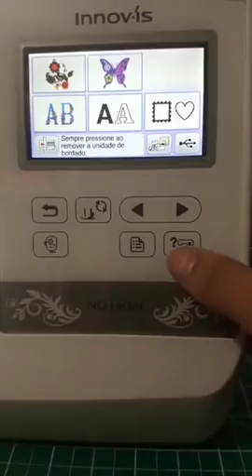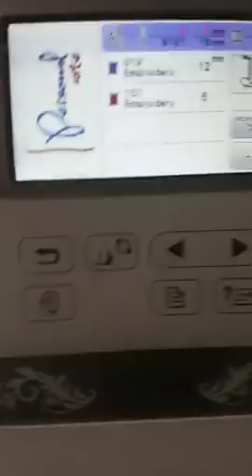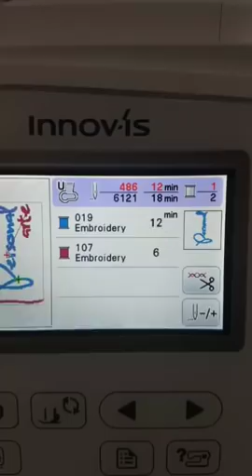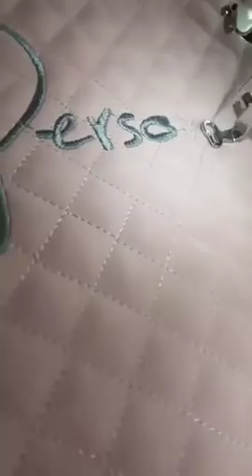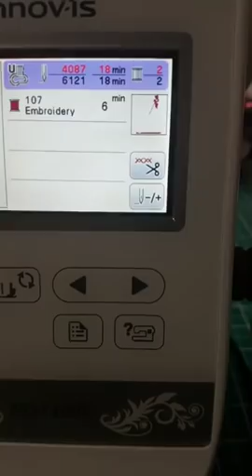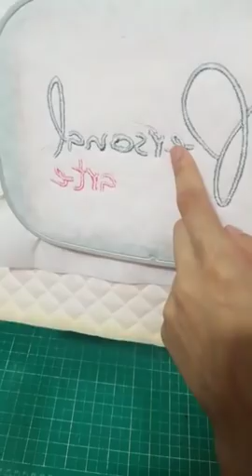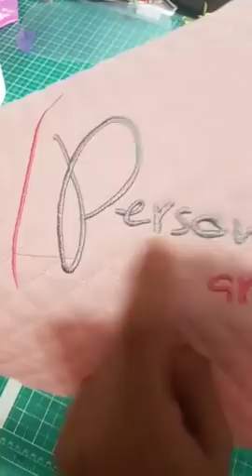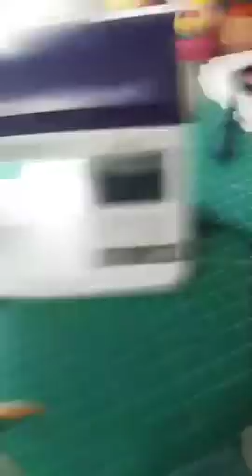Bordado e afins - live 16.03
Entretela rasgavel FIORELA gramatura 80:
Ams Smaquinas

Máquina industrial, doméstica e balancin Cardenas 100: Claudio Prates de Souza

Marca agulha que uso: Groz- Beckert